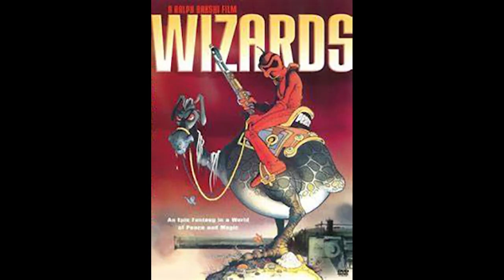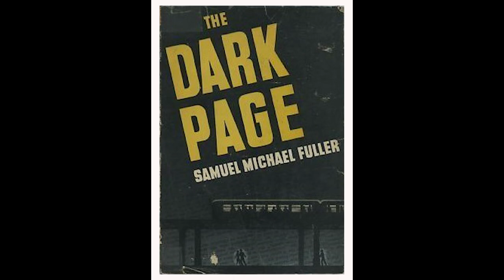The Big Red One (1980): Sam Fuller's Finest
Mystery of the Cave - Book two of the Michael Potts Archaeological Mystery novel

The Big Red One (1980), directed by Sam Fuller, is one of the classic World War II movies. The movie is based on Fuller's war years.

**Major Actors**
Lee Marvin
Robert Carradine
Mark Hamill

My Books

**The Equipment I Use for Youtube**
GoPro 9

Chapters
00:00 Start
00:13 Actors
04:37 Story
21:01 Conclusion